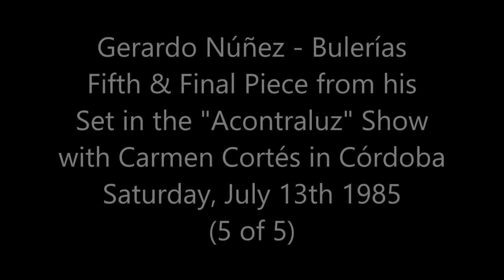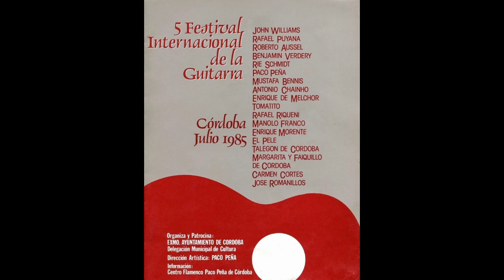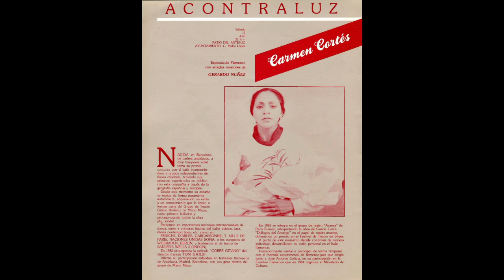[AUDIO] Gerardo Núñez (5 of 5) Bulerías - Live in Cordoba 1985 - Flamenco Guitar Music Solo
This Bulerías was the fifth and final piece in Gerardo Núñez's set from the show "Acontraluz" with his wife Carmen Cortés. Gerardo included most of the material from this great piece on the titular track of his first album, El Gallo Azul (1987).

I made this recording myself - the show was part of the "5 Festival Internacional de la Guitarra" in Córdoba (July 1985) and was performed at the Patio del Antiguo Ayuntamiento, on Saturday 13th July (22.00h).